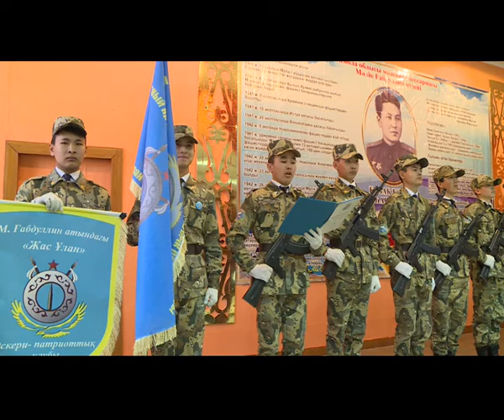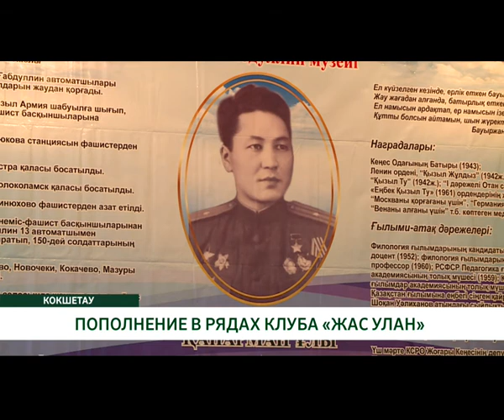ПОПОЛНЕНИЕ В РЯДАХ КЛУБА «ЖАС УЛАН»